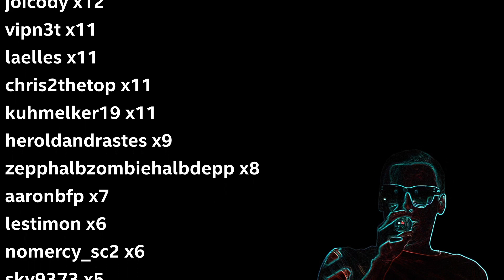maraledaily 629 - HSC und Orgakram-Tag 2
maralekos Replay Liga Saison 5